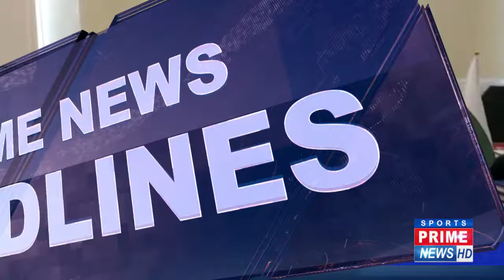Horrific murder in Panu Aqil: House chief kills all by stabbing